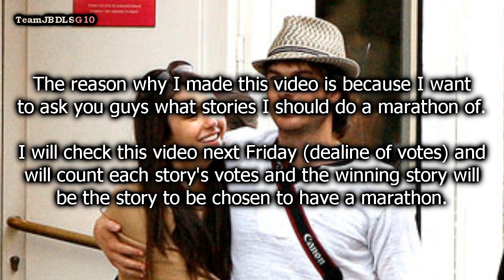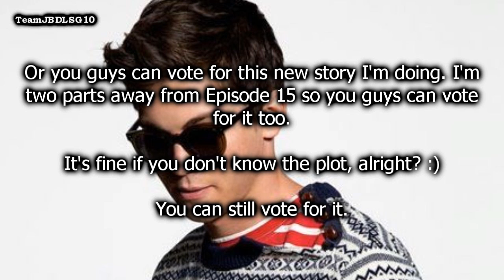WHO WANTS A MARATHON?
Song/s used:

"Everything About You" - One Direction

So, please watch the video and vote below on the comments. :)

This might be the last video I will post for a while until I get back next Friday so buh-bye. *waves like a maniac at you* Now, I must go because I have a lot of things to do... starting with trying to find out how I can go to the Jingle Ball and plot my plan for Jemi to get back together.

So, technically that Christmas one-shot or mini story I promised you guys about? Yeah, I'll post that when I get back.

Now, will you excuse me, I shall do my usual fangirling because I just saw this

I haz happy tears in my eyes. Demi, Y U no tweet? O.O